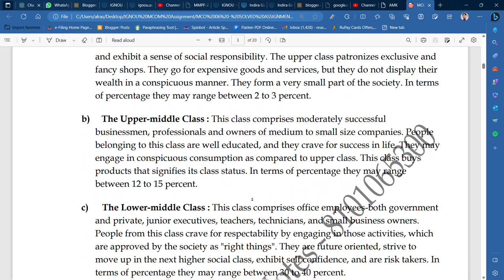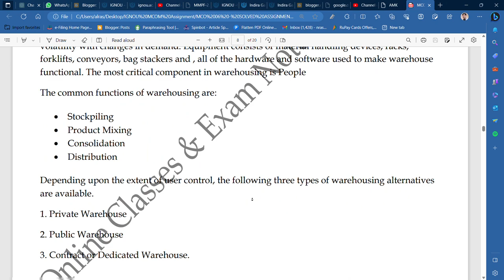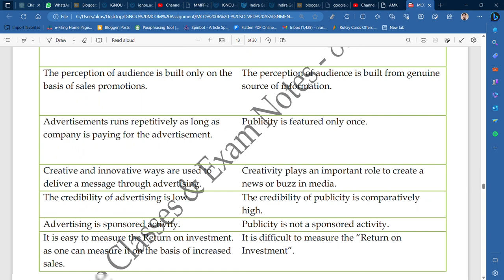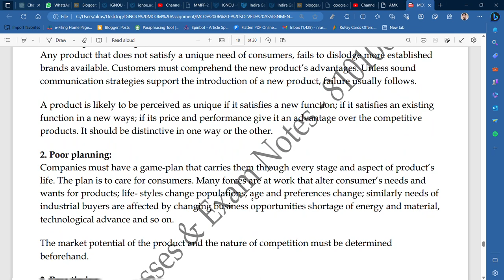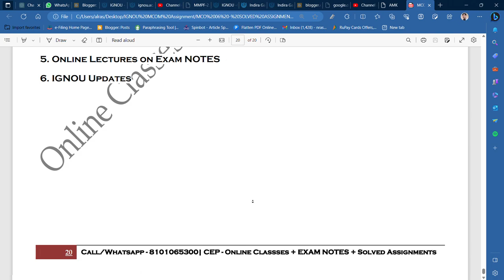MCO 06 : SOLVED ASSIGNMENT FOR DEC 2023 II GET IT FREE ALONG WITH NOTES (CALL/WA - 8101065300)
Commerce ePathshala
MCO 06 : SOLVED ASSIGNMENT FOR DEC 2023

1. Unit Wise Q & A Solve (FREE)
2. FREE Solved Assignments
3. EXAM NOTES @ 200/Paper
4. On- Demand Lectures
5. IGNOU Updates
6. Online Classes @ 500/Month (ABOVE ALL FREE)

1. Unit Wise Q & A Solve (FREE)
2. Free Solved Assignments
3. EXAM NOTES @ 100/Paper
4. On- Demand Lectures
5. IGNOU Updates
6. Online Classes @ 300/Month